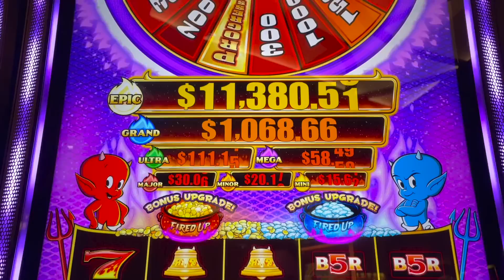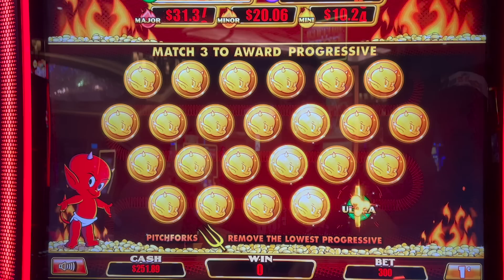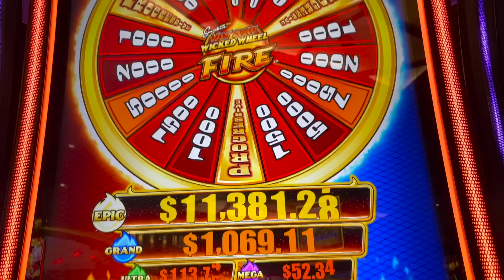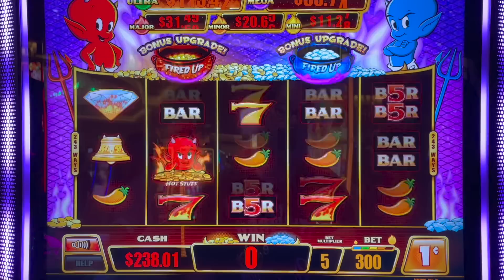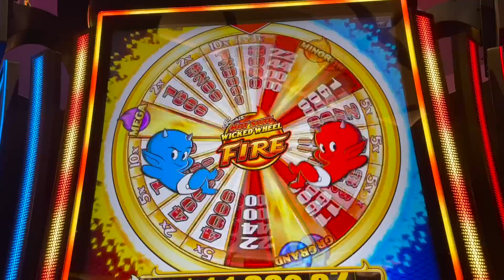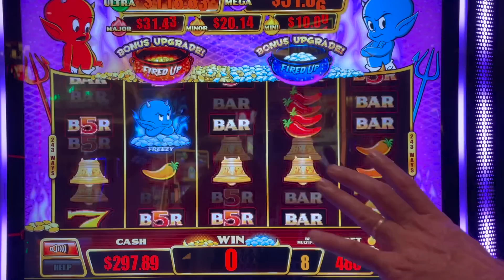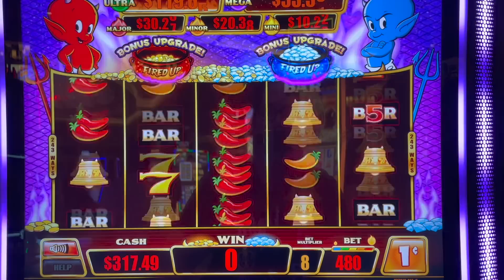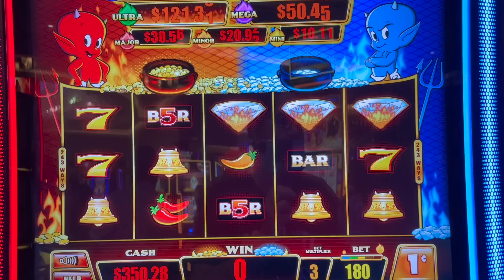OK.....LET'S SETTLE THIS ONCE & FOR ALL.....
Slot Queen and Slot hubby need to settle this once and for all. we take on the new wicked wheel. Whos the real devil and whos the real angel of the two. plus some great bonuses !